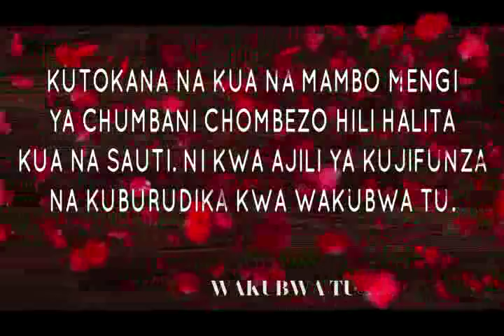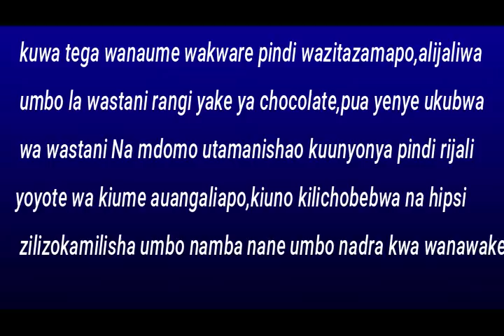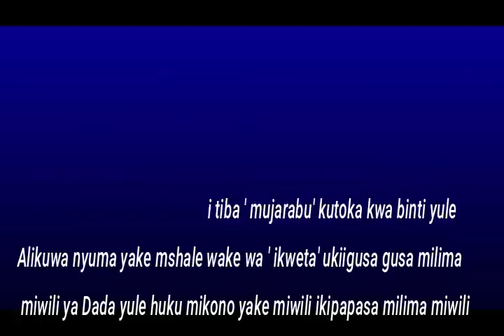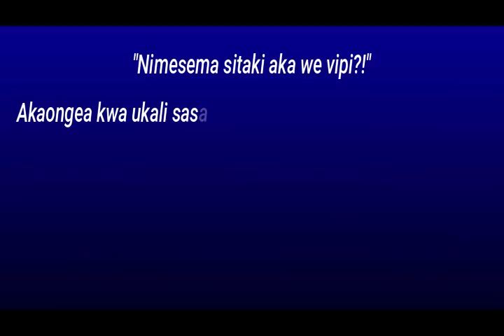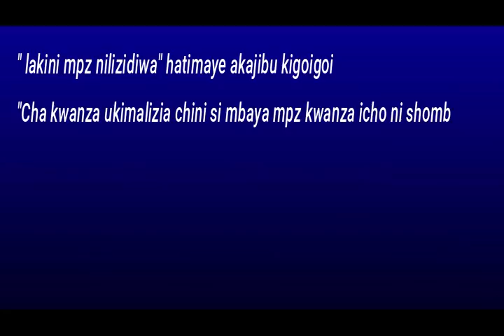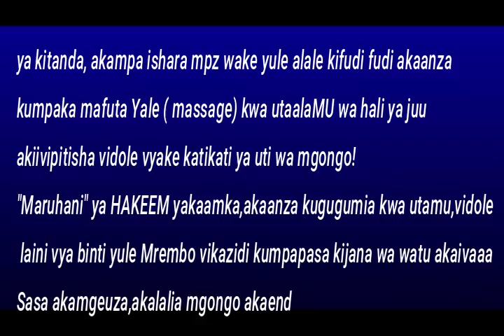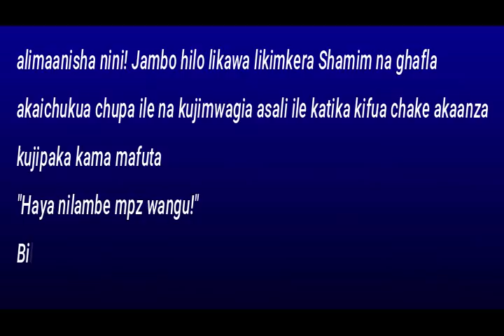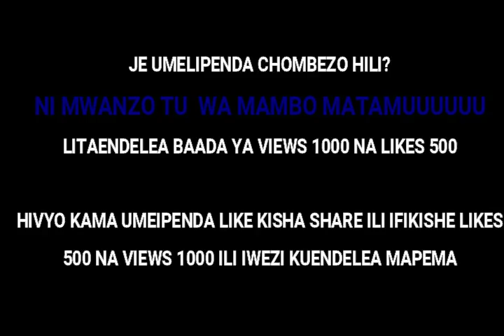CHOMBEZO: KITU MNATO 01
PIA UNAWEZA KUZIPATA SIMULIZI ZOTE NZURI KWA MPANGILIAO ZILIZOANDALIWA NA SIMULIZI MIX ENTERTAINMENT KWA KUBOFYA LINK (MAANDISHI YA BLUU) YA SIMULIZI HUSIKA MWBELE YA JINA LA SIMULIZI.